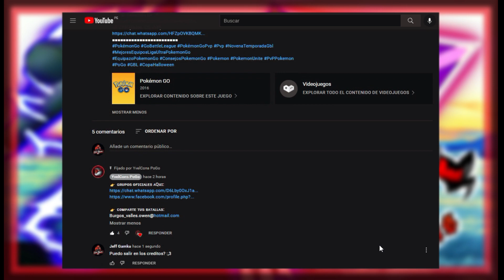EL SEGUNDO MÁS RAPIDO, el PRIMERO eres TÚ de la COPA KANTO // PC - 1500 // (PVP) Pokémon Go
👉 ɢʀᴜᴘᴏꜱ ᴏꜰɪᴄɪᴀʟᴇꜱ ᴀQᴜɪ:
👉 ᴄᴏᴍᴘᴀʀᴛᴇ ᴛᴜꜱ ʙᴀᴛᴀʟʟᴀꜱ:
👉 ©️ ᴍÚꜱɪᴄᴀ Qᴜᴇ ᴜꜱᴀᴍᴏꜱ ©️:
👉 ᴘÁɢɪɴᴀ ᴅᴇ ʀᴀɴᴋɪɴɢ ᴘᴠᴘ:
👉 ɢʀᴜᴘᴏꜱ ᴘᴀᴛʀᴏᴄɪɴᴀᴅᴏʀᴇꜱ:
🔴 C~FLY~OFICIAL✨🎇